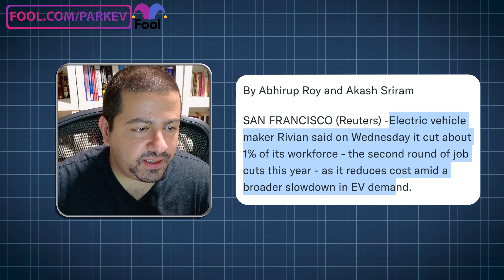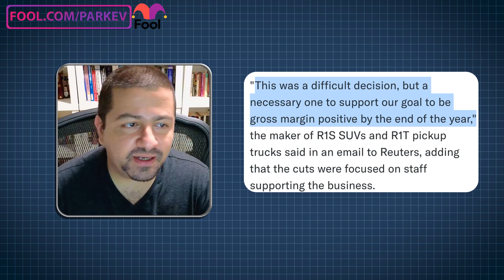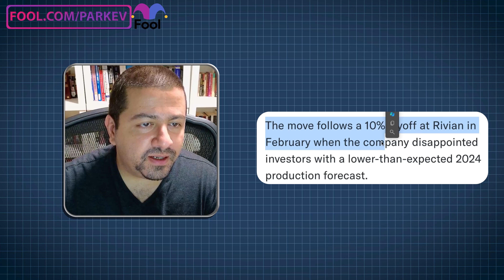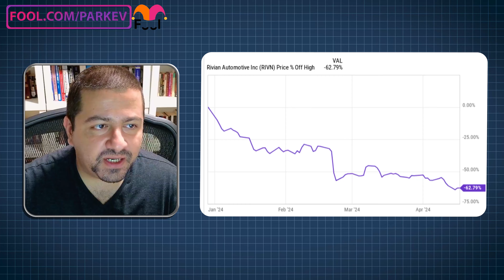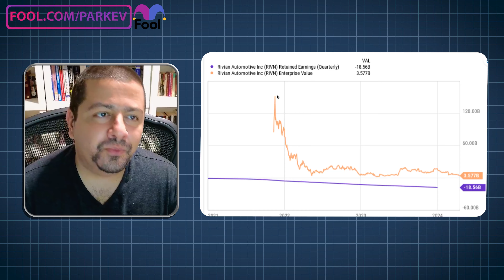Unfortunate News for Rivian Stock Investors | RIVN Stock Analysis | Rivian Stock Update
Rivian announced another round of job cuts amid declining EV demand.

Fool.com contributor and finance professor Parkev Tatevosian reviews what the latest news could mean for Rivian stock investors.